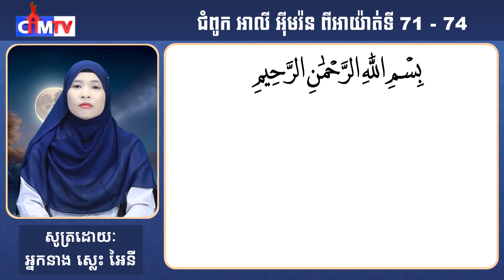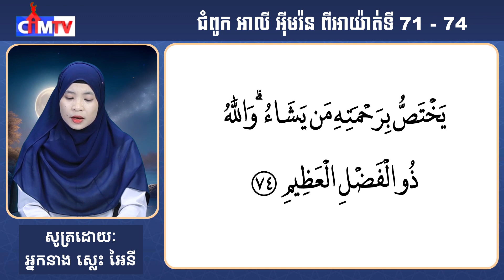កម្មវិធីៈ តីឡាវ៉ះគួរអាន ជំពូក អាលីអុីមរ៉ន (អាយ៉ាត់ទី71-74)ផ្សាយរៀងរាល់ថ្ងៃសុក្រវេលាម៉ោង៧ៈ០០នាទីយប់